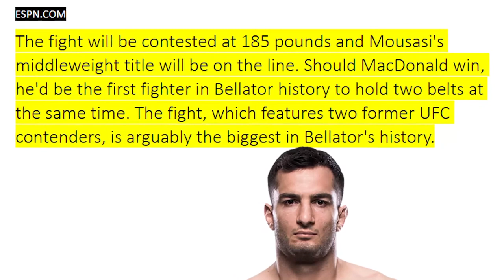OFFICIAL: Gegard Mousasi vs. Rory MacDonald, Khabib Nurmagomedov on Conor McGregor, Joe Rogan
OFFICIAL: Mousasi vs. Rory MacDonald, Khabib Nurmagomedov on Conor McGregor, Joe Rogan
- The promotion has booked a fight between middleweight champion Gegard Mousasi and welterweight champion Rory MacDonald on Sept. 29 in San Jose. The fight will be contested at 185 pounds and Mousasi's middleweight title will be on the line. Should MacDonald win, he'd be the first fighter in Bellator history to hold two belts at the same time.
- Khabib Nurmagomedov talking about his next opponent and he said he wants Conor McGregor and he hope UFC will schedule Conor for the first title defense.